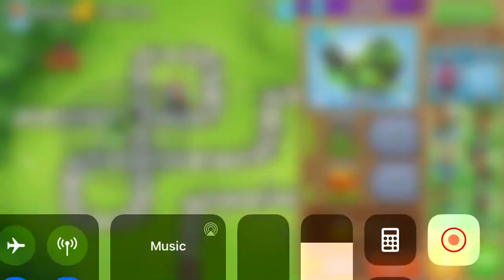Solver + MOAB Glue and Solver + Relentless Glue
Lots of mixed results here. Interactions with glue is weird. Tested on Version 26.2.

In a nutshell, Solver + MOAB Glue tends to kill MOAB Glue, while Solver + Relentless can work but Solver must go first before Relentless can slow the blimp down, else Solver ignores.

It's mainly Bloons related, so if you're there for YouTube video requests, sorry...

Uploaded on 4:04pm on 3rd July 2021.